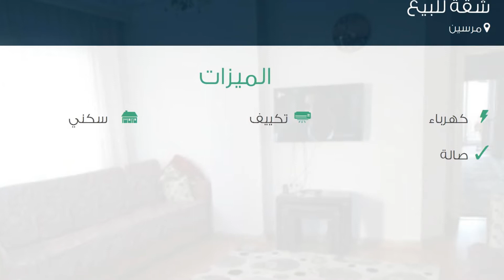شقة للبيع في مرسين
تفاصيل العرض:-

رقم: 2176474

ميزات:-

3 الغرف, 1 غرف أخرى, 1 عدد دورات المياه, 4 عدد الأدوار, 3 رقم الدور, 1998 سنة البناء, كهرباء, تكييف, سكني, صالة